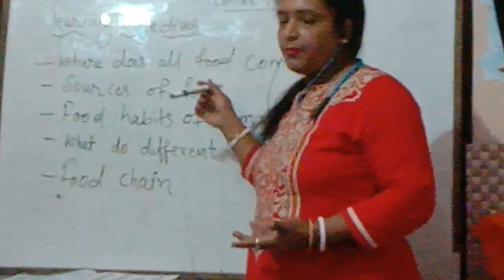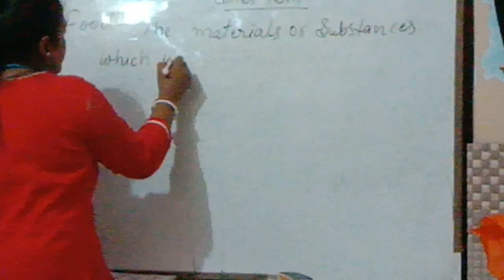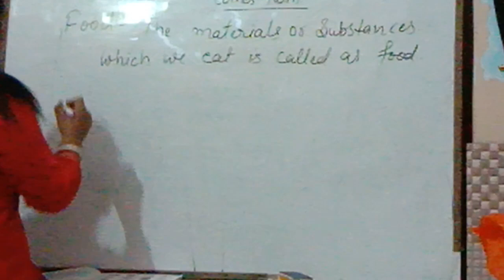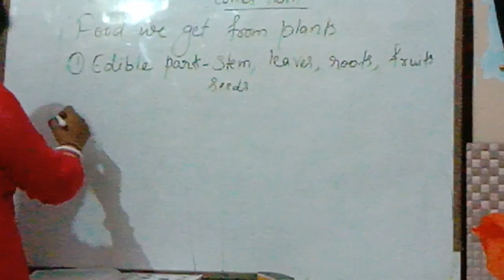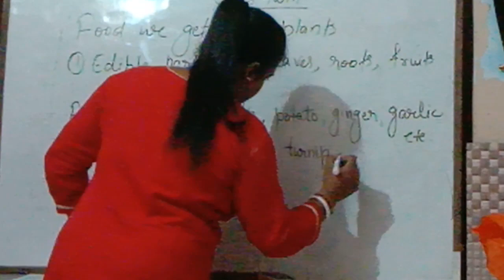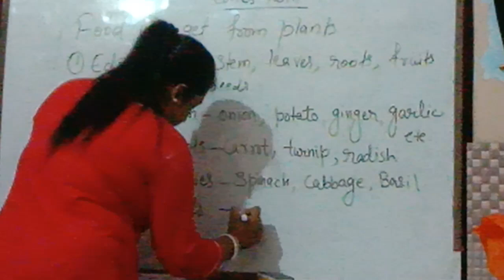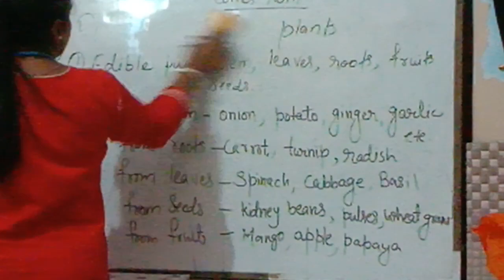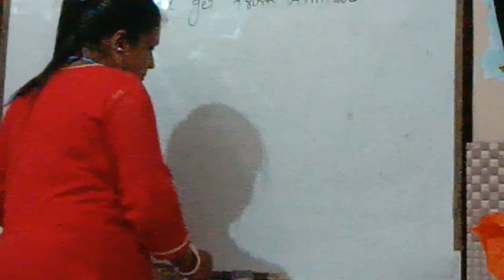Food where does it come from 1st part for class 6th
food where does it come from#what is food#
sources of food food we get form plants# food we get from animal
please watch # once#